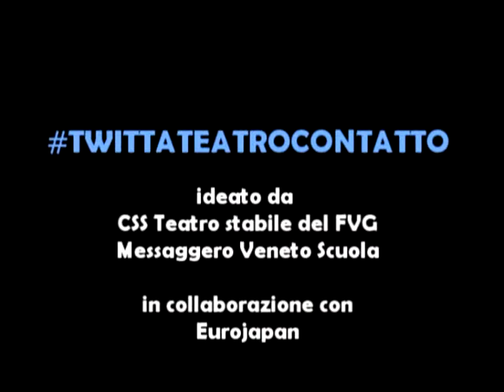CONCORSO TWITTATEATROCONTATTO PROMO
CONCORSO
140 battute per recensire uno spettacolo
Dai voce alle tue impressioni post spettacolo su twitter
ai sensi del D.P.R. 430/2001
Sei un amante del teatro, dell'arte visiva, delle performance, delle installazioni, della musica? Vieni ad assistere agli spettacoli della 31a stagione Teatro Contatto 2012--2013, 9 spettacoli all'interno del percorso Eurovisioni e 2 appuntamenti di Contatto Comico, e dai voce alle tue impressioni post spettacolo con la tua micro recensione su TWITTER.

È questa la nuova iniziativa promossa da CSS Teatro stabile di innovazione del FVG, ideatori di Contatto, con la redazione Messaggero Veneto Scuola e con la collaborazione di Eurojapan per lanciare a caldo sulla rete le impressioni e le emozioni post spettacolo dei giovani spettatori dalle scuole medie all'Università.

Partecipare è molto semplice hai tempo fino al 30 aprile 2013 per scrivere un tweet dal tuo profilo della lunghezza massima di 140 caratteri (119 battute se abbinato a uno scatto fotografico).

1. Vieni ad assistere agli spettacoli della 31a stagione Teatro Contatto 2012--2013 e dai voce alle tue impressioni post spettacolo su Twitter.
2. Per aderire al concorso puoi presentarti direttamente a teatro nelle sere di spettacolo o anticipare la tua partecipazione inviando una mail a . Ti verrà fornito del materiale di approfondimento sullo spettacolo.
3. Per partecipare è necessario compilare il modulo di iscrizione e conservare il biglietto dello spettacolo che hai visto.
4. Il concorso è aperto agli studenti dalle scuole medie all'Università.
5. L'invio della micro recensione può avvenire esclusivamente tramite pubblicazione autonoma sul proprio profilo Twitter: il tweet va preceduto da @CSSUdine e dall'hashtag # seguito dal titolo dello spettacolo che si vuole recensire. Ogni altro invio, compreso l'uso della posta elettronica, non sarà considerato valido.
6. L'intestazione del tweet apparirà quindi come segue: @CSSUdine macbeth apriticielo imitationofdeath ladyeurope revolution amorecaneblu figliefigli toplayortodie minsk2011 bootylooting francamentemeneinfischio.
7. Nel corso della stagione 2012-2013 i migliori tweet, individuati dal Messaggero Veneto, saranno ritwittati sul profilo Twitter del Messaggero Veneto.
8. Ogni partecipante può pubblicare un numero massimo di due tweet a spettacolo, della lunghezza massima di 140 caratteri ciascuno (119 battute se abbinato a uno scatto fotografico).
9. I tweet inviati oltre il termine di scadenza (salvo proroghe) o con modalità non corrette verranno esclusi dalla selezione.
10. Le micro recensioni saranno valutate da una giuria composta da: due professionisti del Messaggero Veneto, un giovane giornalista del Messaggero Veneto Scuola, un componente della direzione artistica del CSS e un rappresentante dello sponsor Eurojapan.
11. I nomi dei vincitori saranno pubblicati sul sito e i profili Facebook e Twitter del Messaggero Veneto e del CSS.
12. Le tre micro recensioni più originali saranno pubblicate su Messaggero Veneto, sul blog Diario di Scuola del Messaggero Veneto e sul sito del CSS e sui relativi profili Facebook e Twitter.
13. Il primo classificato riceverà un Netbook Asus 10.1" con processore Intel , 1GB DDR3, 320 GB HD o modello superiore.
14. Il secondo classificato riceverà un Tablet Mediacom SmartPad 10.1" con sistema operativo Android, 1 GB DDR3, 8GB o modello superiore.
15. Il terzo classificato riceverà un Lettore MP4 touchscreen con fotocamera, 8 GB o modello superiore
16. La partecipazione al concorso è totalmente gratuita.
17. Per consultare la versione completa del regolamento vai al sito

Montaggio e riprese video a cura di Alessandro Venier